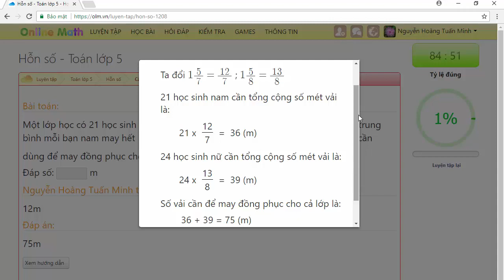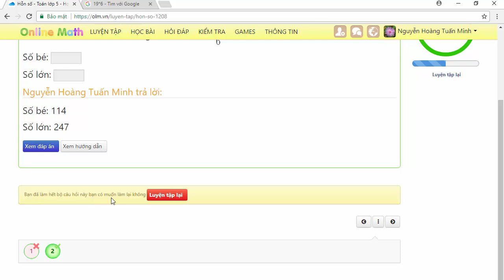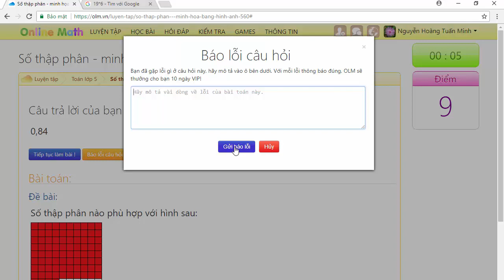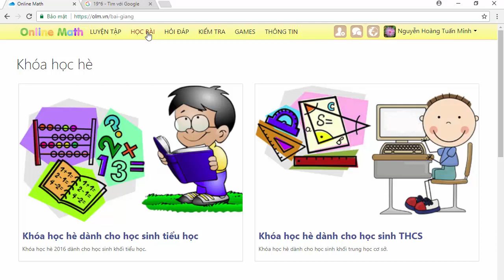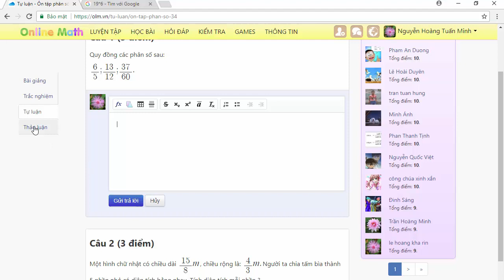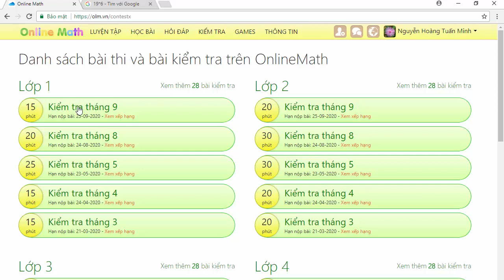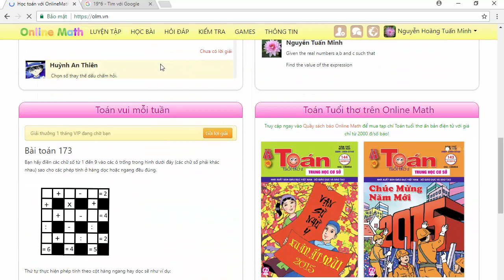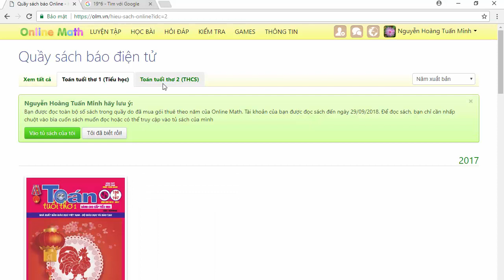[OLM_HELP] Video 4 - Hướng dẫn sử dụng các chức năng chính trên trang web Online Math - olm.vn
Các video hướng dẫn khác, quý vị có thể xem tại
Nhằm giải đáp các thắc mắc của quý khách một cách nhanh chóng và hiệu quả nhất, OLM xuất bản một chuỗi các video hướng dẫn chi tiết cách sử dụng trang web: Cách đăng kí tài khoản, nạp VIP, sử dụng tối đa các chức năng trên trang,...
Trong video thứ tư, chúng tôi giới thiệu và hướng dẫn cách sử dụng các chức năng trên OLM gồm LUYỆN TẬP, HỌC BÀI, KIỂM TRA, GAMES và TOÁN VUI HÀNG TUẦN.